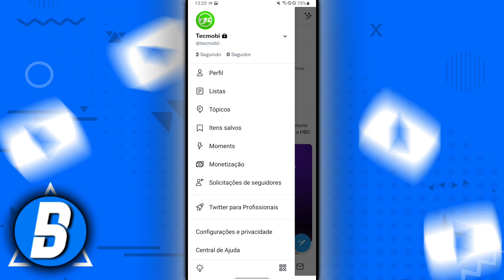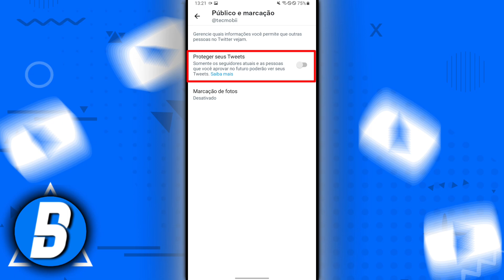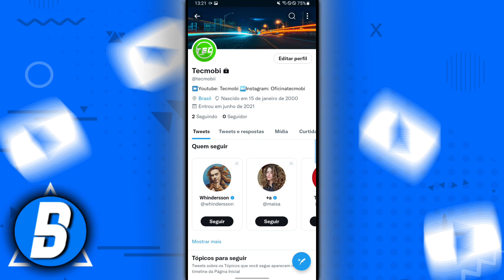Como privar o Twitter pelo celular - Como deixar conta do Twitter privada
➥ Título: Como privar o Twitter pelo celular? No vídeo de hoje eu vou mostrar para vocês a como deixar sua conta do Twitter privada.

x
Assista também:
🎬| Como ver senhas salvas no Celular:
x
x
✅ Contato Profissional:
x
✓ Como privar conta do Twitter
✓ Como deixar conta Twitter privado
✓ Conta Twitter privado
✓ Twitter privado